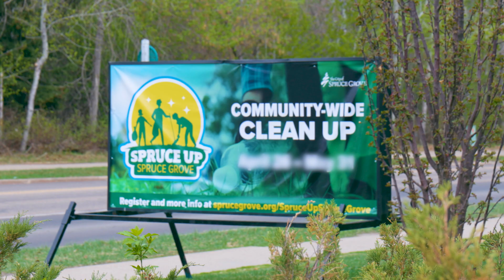Spruce Up Spruce Grove